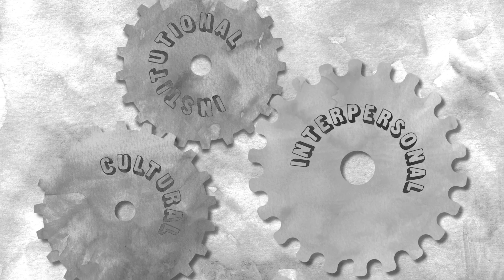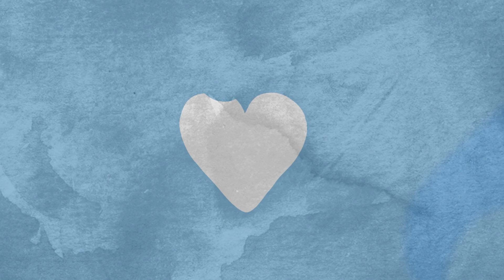Sea Change Navigating Oppression (VOSTFR)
L'oppression nous affecte sur plusieurs aspects de nos vies. Cette courte vidéo en explique, un peu, le fonctionnement.
Trouvez plus de choses à propos de la santé mentale radicale et la lutte contre les oppressions (fr) et (an)